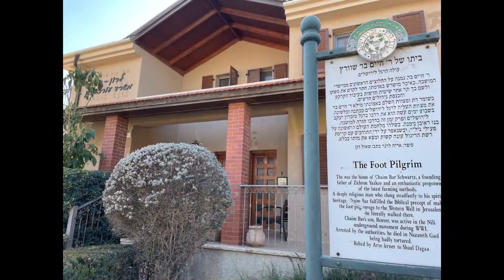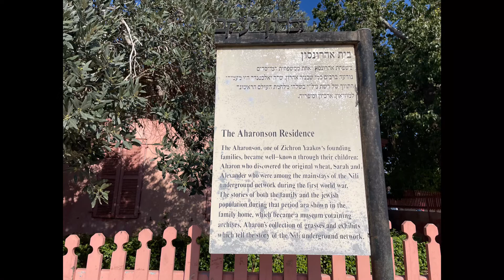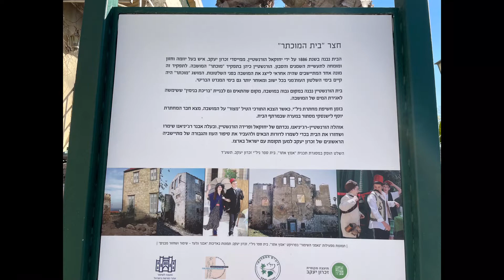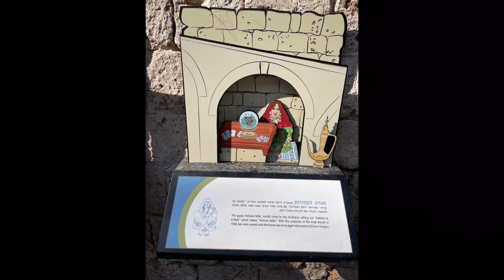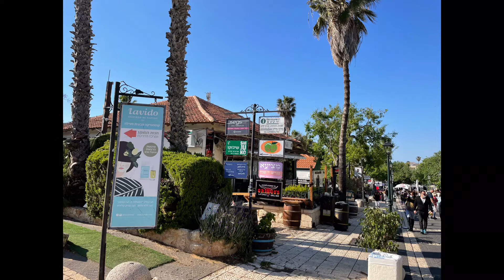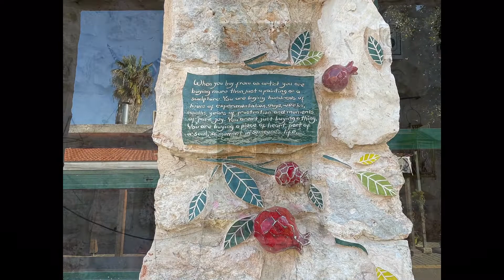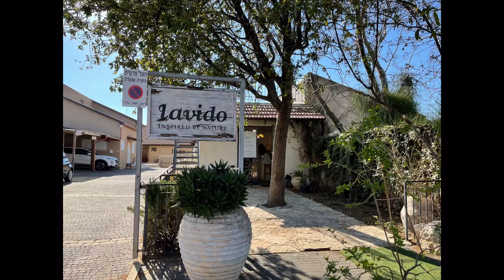ロスチャイルド家が作った町【ジフロン・ヤアコブ】 カルメル山南麓 ワイナリーの町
ジフロン・ヤアコブ

イスラエル北部、カルメル山の南麓にある町
ジフロンヤアコブの町の動画です

ワイナリーがたくさんある地域としても有名です
ギャラリーやおしゃれなカフェなどがあり
イスラエルの軽井沢のようなかんじです

なんと、この町はロスチャイルドによって作られた町です